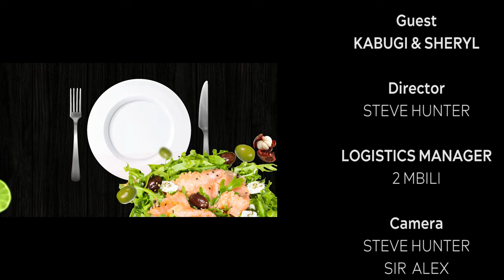KulaCoolerShow: Kabugi & Sheryl - Yes,We are TOGETHER!!❤️😜🙈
On this episode of KulaCoolerShow:
We hosted the new flames on town. Kabugi & Sheryl and they talks about how they met,love and money.

TAXI PROBLEMS🤭

TOXIC BOYFRIENDZ🥵

FIRST TIME.😰

MY MUSIC🔥

OBINNATV Extra💥